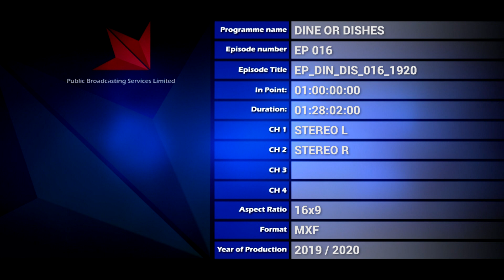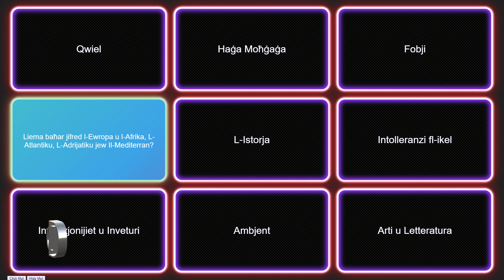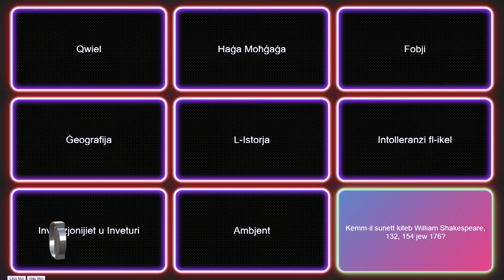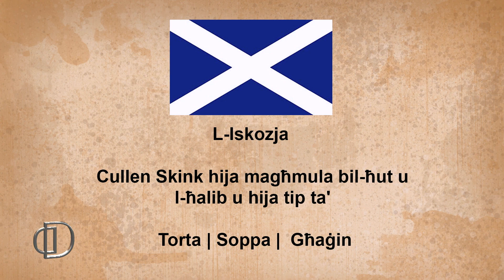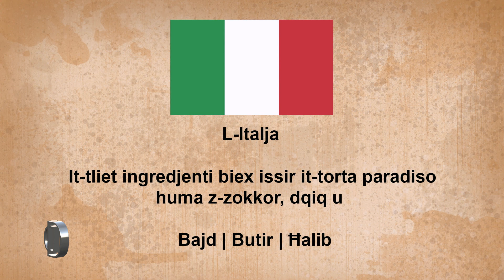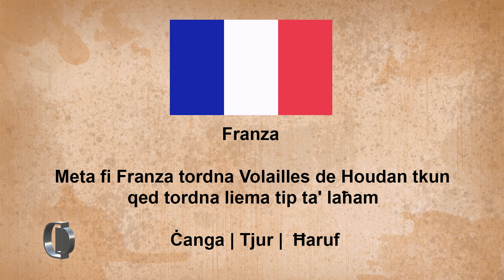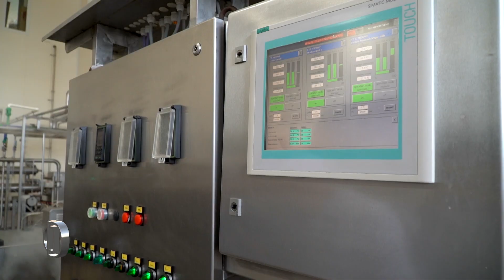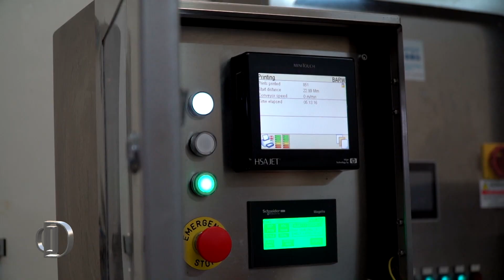EP DIN DIS 016 1920